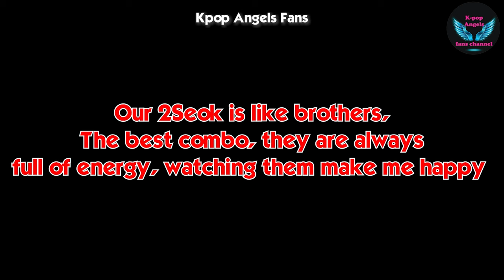2Seok funniest combo on planet - BTS Jin and JHope funny moments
2Seok funniest combo on planet - BTS Jin and JHope funny moments
Jin and JHope being comedians, Jin and JHope laughing together, jin and jhope friendship, how Jin and Jhope love each other, BTS funny moments, Jinhobi funny moments, Jinhobi never fail to make you laugh, BTS Jin and Jhope never fail to make you laugh, funny videos for ARMY,